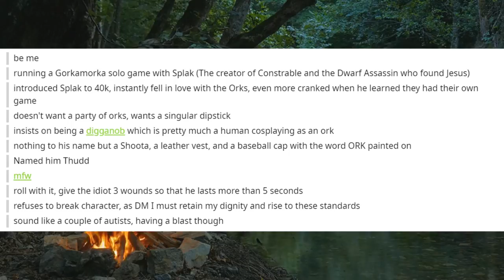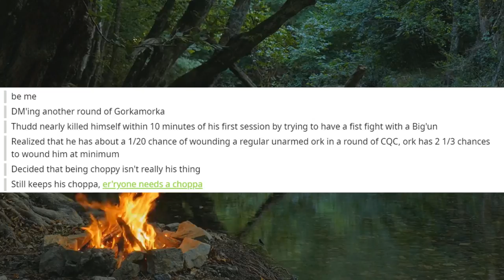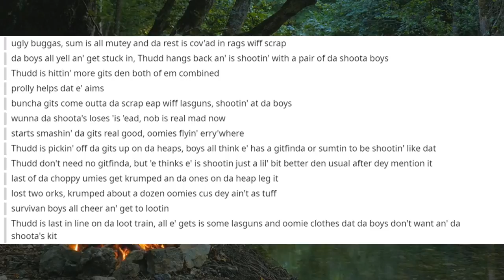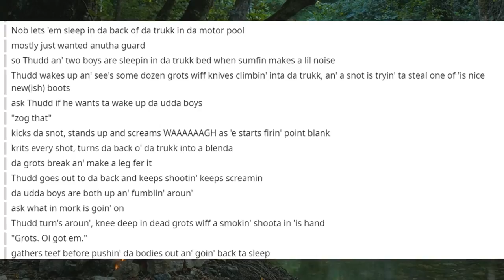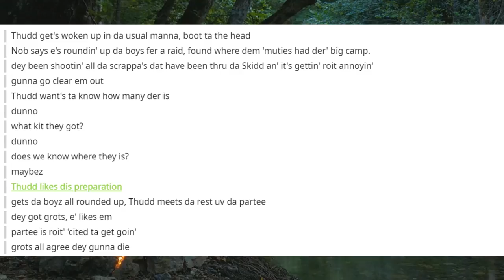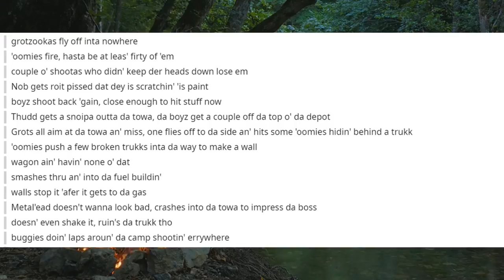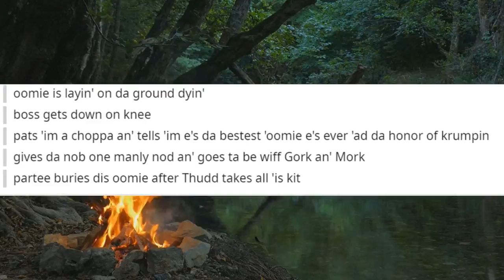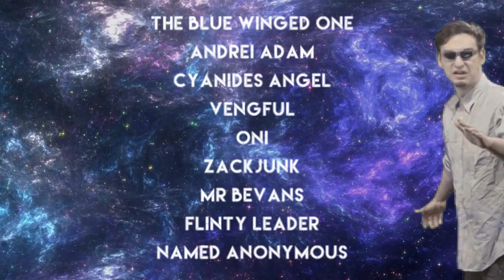The Epic Thudd Of Orkz & Oomies